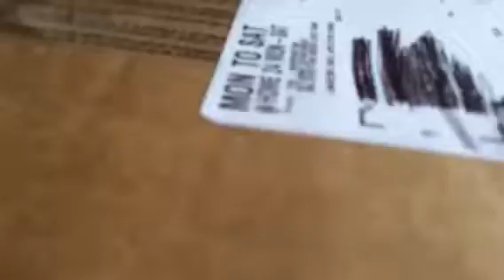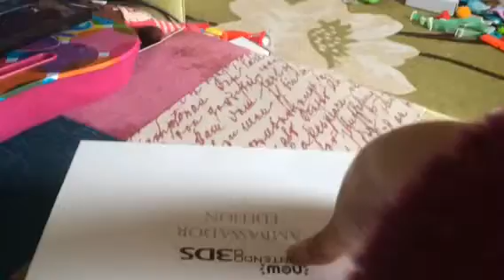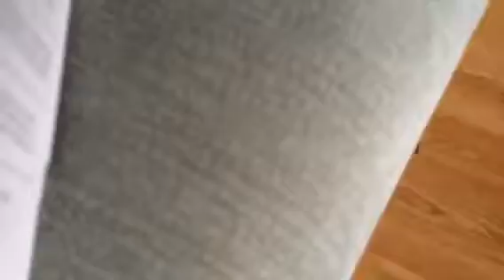Unboxing ambassador New Nintendo 3ds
Recieved email on the 6th jan ordered on the 10th arrived on 13th and loving it.